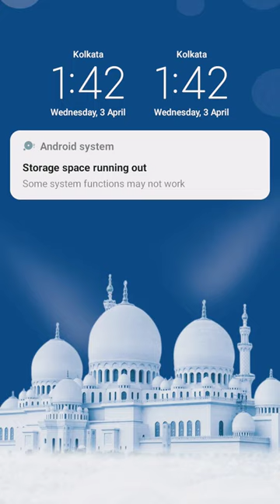3 April 2024